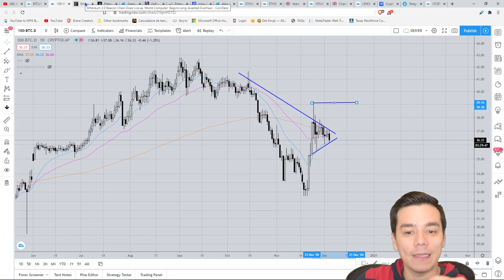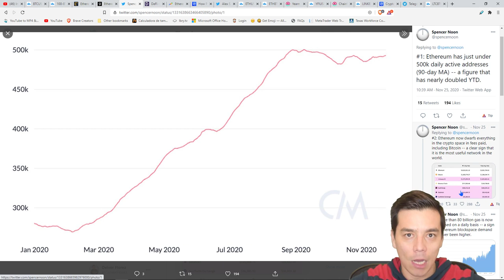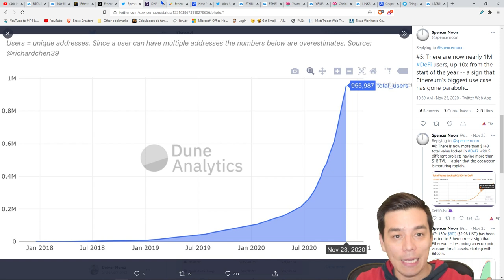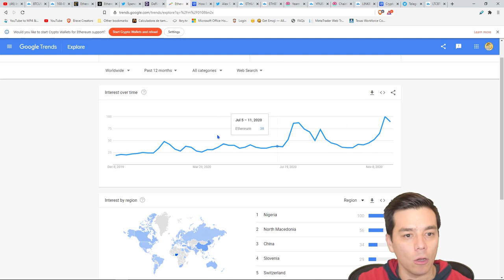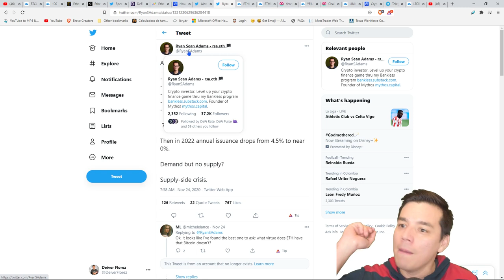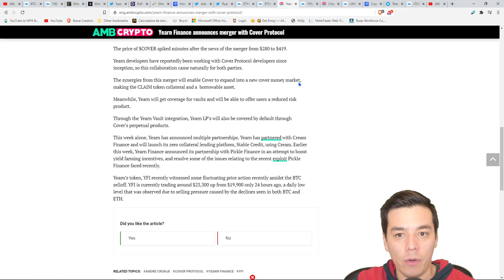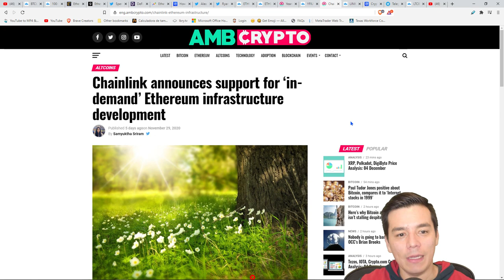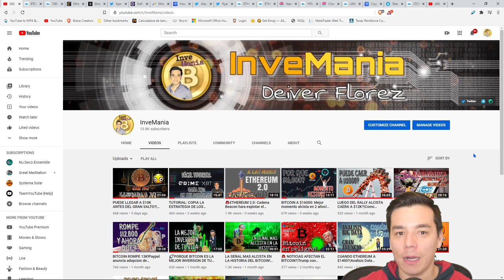RAZONES PARA EXPLOSION 10X DE ETH EN 2021|Top altcoins de diciembre: Yearn + LINK + Litecoin!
TEMAS:
- Razones fundamentales y tecnicas para la explosion de Ethereum en 2021 y 2022
- Altcoins para diciembre: Yearn Finance+ LINK + Litecoin